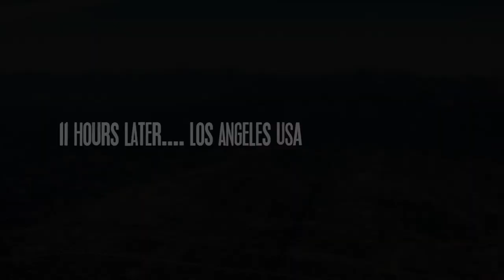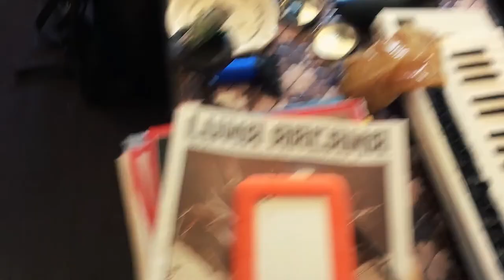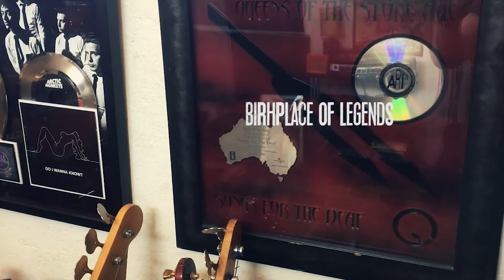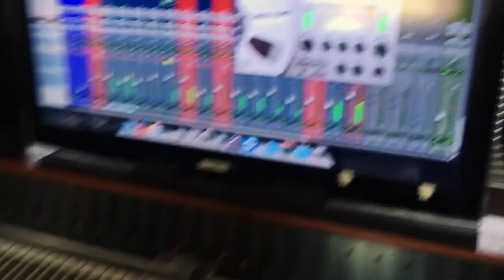DAN DONOVAN - Rancho de la Luna video diary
Mojo Del Rancho LP (rec. Rancho De La Luna) available via all stream services
June 2017 Dan Donovan flew out to the infamous Rancho de la Luna , Joshua Tree CA at the invitation of Dave Catching to record some tunes. Musical partners Jonny Quinn (Snow Patrol) and Mark Ringer (Burning Codes) joined him out there for the momentus trip. Dave Catching (EODM, Masters of Reality, Earthlings? and Mojave Lords) offered an overview and played some tasty guitar parts to boot. This is the video diary of the sessions.

or apple itunes The Dan The D - MOJO DEL RANCHO